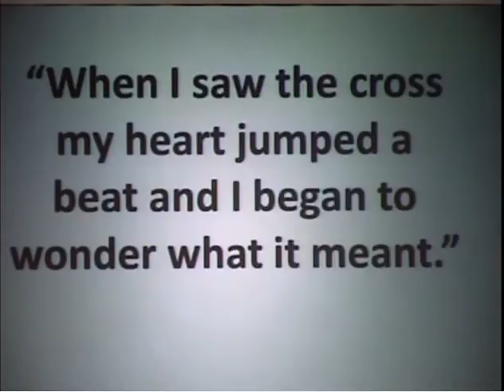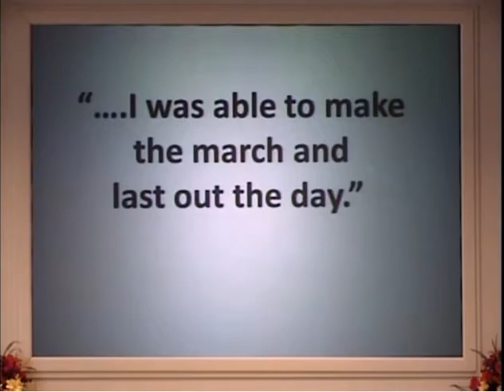3.27 - Easter Morning with Pr. Jeff Sackett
Pr. Jeff shows us that no matter where you are in your faith walk, there is room for YOU in the resurrection!